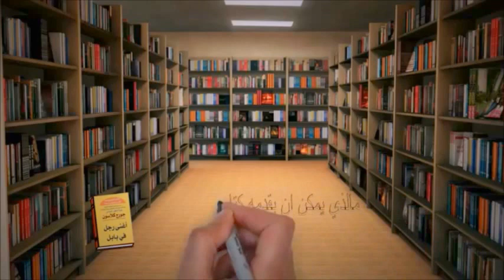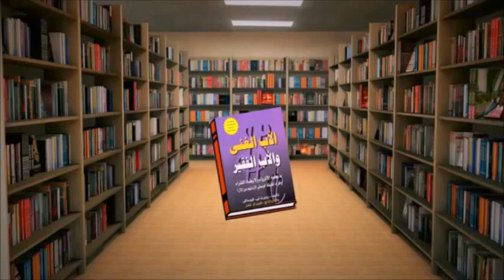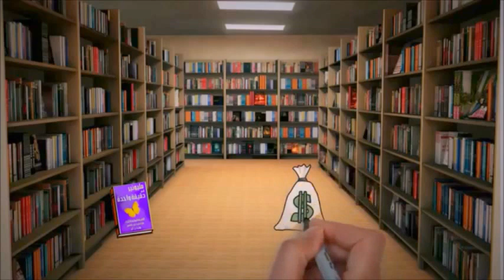5 كتب لابد لك من قراءتهم قبل ان تصبح مفلسا تماما !!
هذه الكتب التى تعد الاشهر والتى تساعدك على ان تكون من اصحاب المليونيرات
وعلى اختلاف غيرها من الكتب التى تتحدث عن تحقيق الثراء فى شهر او اسبوع
 او خمسة ايام او يوم او ثانية حيث تقدم لك هذه الكتب المذكورة ادناه
طرق مجربة وسهله تساعدك على تنمية ذكاءك المالى ثم تحقيق الثراء .

إذا كنت تبحث عن :-
كتب مالية تستحق القراءة ، أفضل كتب الثراء - الثقافة المالية - الذكاء المالي
قانون الجذب, كيف تصبح مليونيرا باسرع وقت., ملخص كتاب فكر تصبح غنيا, اسرار جذب المال _ كيف تكون ثريا, اقوى ترددات لــ جذب المال والوفره . ×المال الكثير والوفير× مجربه وقويه جداً, attract money - جذب المال, تأمل جذب الثروة, كورس اسرار جذب المال كامل, الثروة الثروة الثروة, ثروة سريعة تردد الثروة المفاجئة, صناعة الثروة, قانون جذب المال, معنى الفقر ، وكيف تنهيه ، وبعض أسرار الغنى والحرية المالية,
كتب الثراء, كتب الثقافة المالية, كتب الذكاء المالي, كتب التنمية المالية, كتاب الأب الفقير والأب الغني, كتاب النموذج الرباعي للتدفقات النقدية, كتاب أسرار عقل المليونير, كتاب المليونير في البيت المجاور, كتاب المال إتقان اللعبة, كتاب تحوّل مالي كلي, كتاب المستثمر الذكي, كتاب قواعد الثراء, كتاب فكر تصبح غنيا, كتاب أغنى رجل في بابل, تحميل كتب الذكاء المالي, تحميل كتب الثراء, تحميل كتب الثقافة المالية،كيف تصبح مليونير في شهر،افضل الكتب لتطوير الذات ،تحميل كتاب فكر تصبح غنيا نابليون هيل pdf
أفضل كتب الثراء - الثقافة المالية - الذكاء المالي
أفضل 10 كتب الثراء - الثقافة المالية - الذكاء المالي.
إكتشف افضل 5 كتب تتحدث عن كيفية تحقيق الثراء!
أفضل 10 كتب في مجال الثراء ستساعدك على إيقاظ ذكاءك المالي
فهذا الفيديو لك
10 أشياء عليك أن تفعلها إذا كنت تريد أن تصبح غنيا